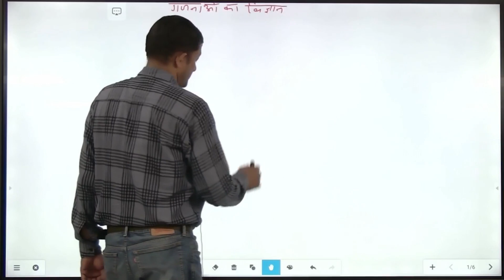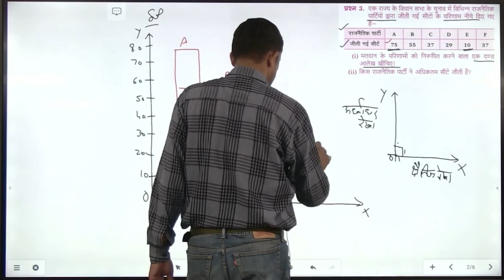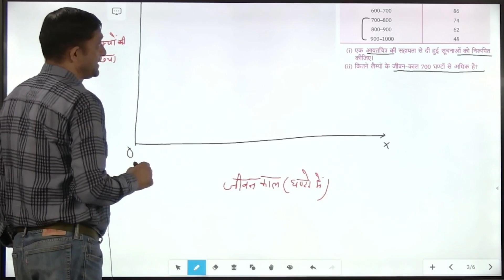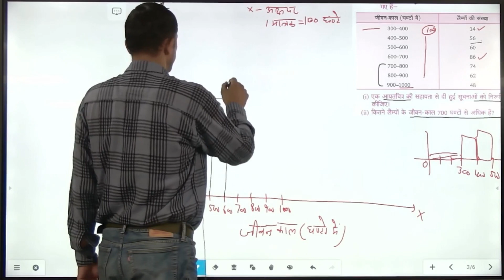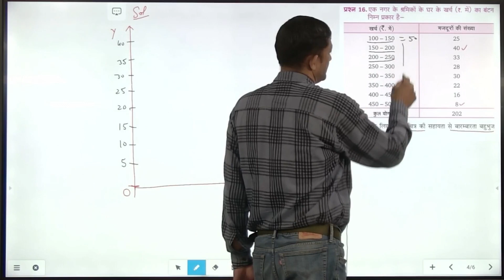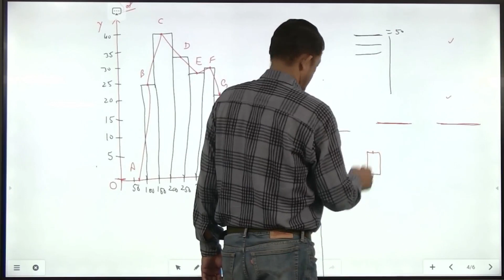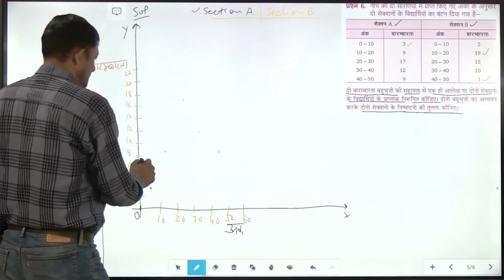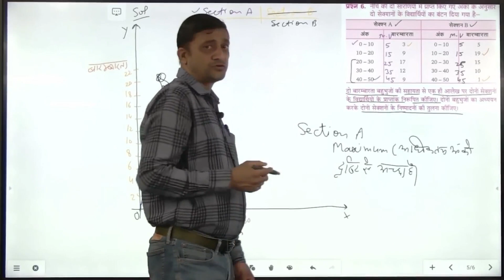गणित 9th | Maths | Unit-6 | Chapter-14 | सांख्यिकी | Statistics (Part-1)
गणित 9th Class | Maths | Statistics | सांख्यिकी | Free Classes | Hindi Medium | English Medium

Chapter-14 | Unit-6 | Statistics | सांख्यिकी |

In this Class, your Maths Teacher Amit Sir covers important questions and concepts for UP Board Exam.